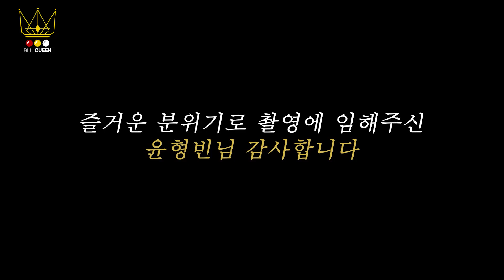[경기] 본격, 당구로 참교육 당하는 영상! 개그맨보다 격투기 선수로 유명한 윤형빈과 빌리퀸 한주희의 3쿠션 맞대결이 시작됩니다! billiard 3 cushion game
4구만 쳐본 윤형빈이 한주희에게 도전장을 걸었습니다.
다음엔 격투기로 한판~?